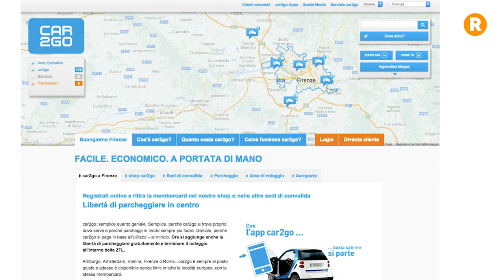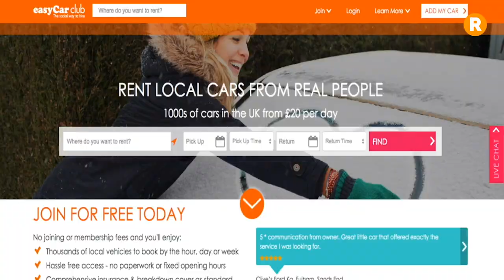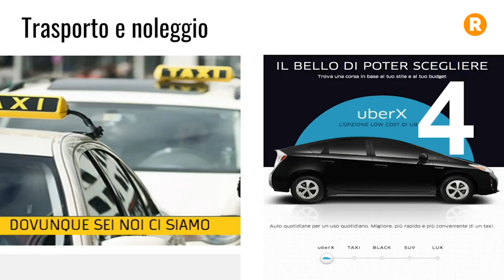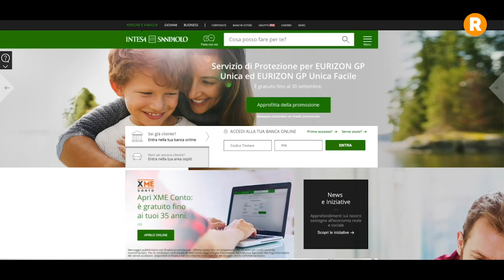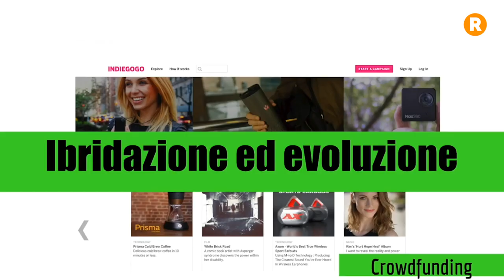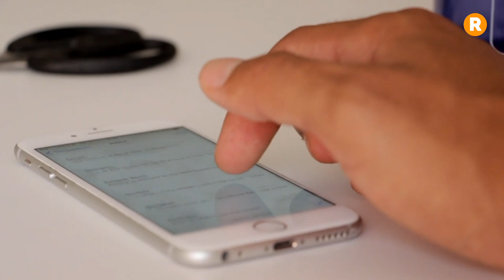1 5 Trasformazione e Modelli di Business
In questo video si racconta come si sono trasformati i Modelli di Business di diversi settori di mercato